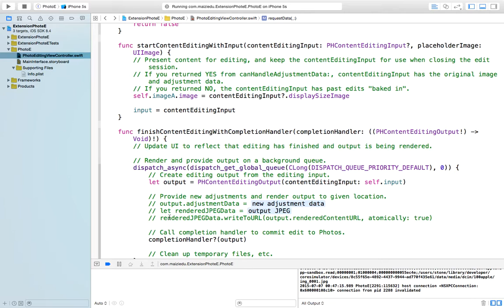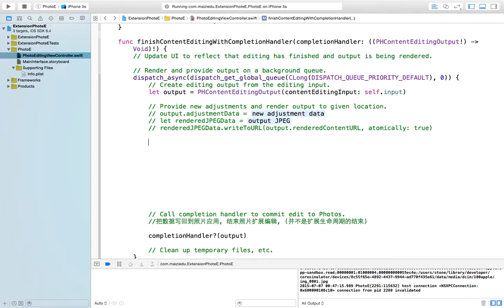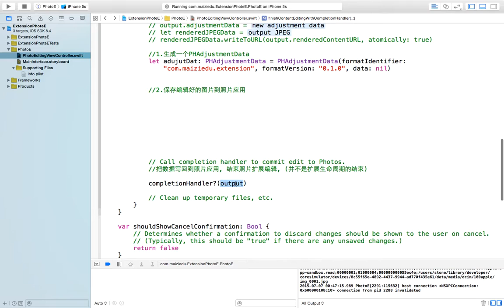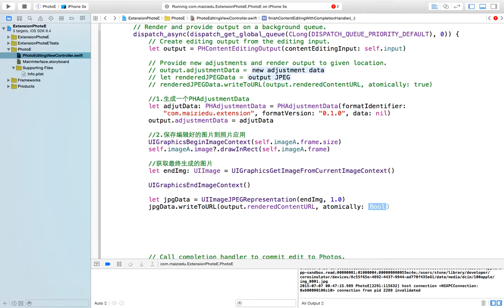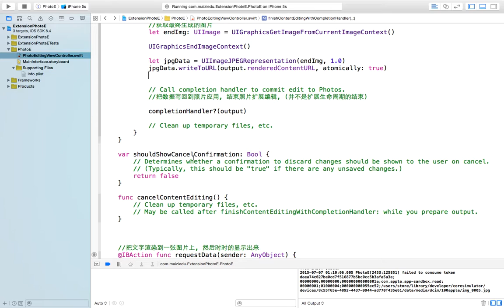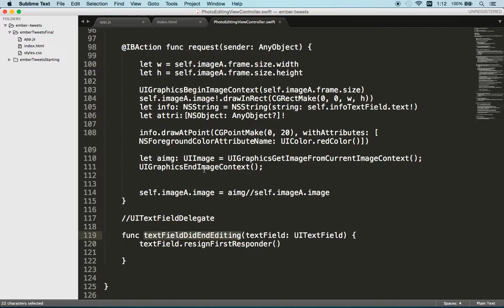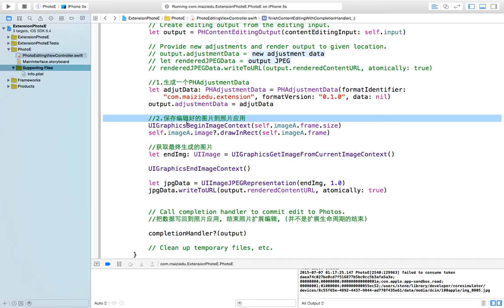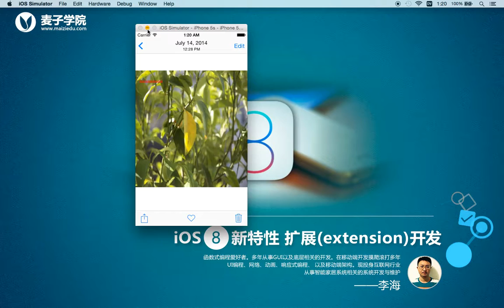iOS8新特性 扩展extension开发10 Photo示例2